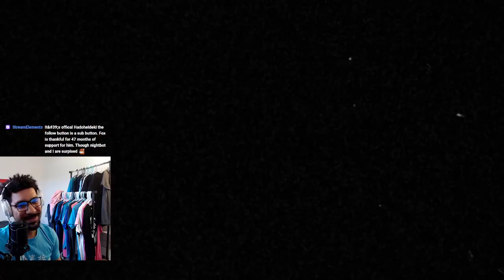Cuphead DLC First play (Day 4) Pt 2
First play of Cuphead DLC and starting up S rank attempts for the DLC. Completed expert.